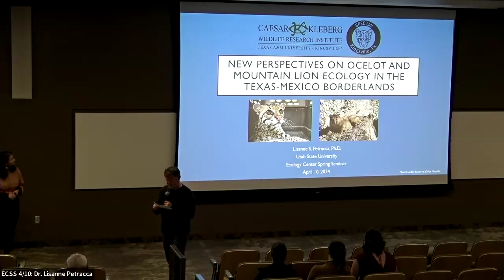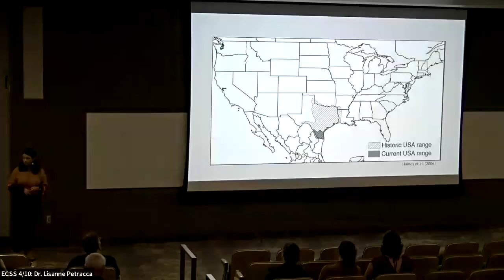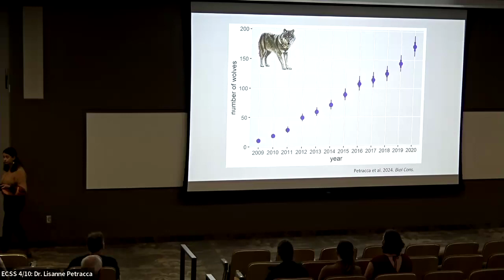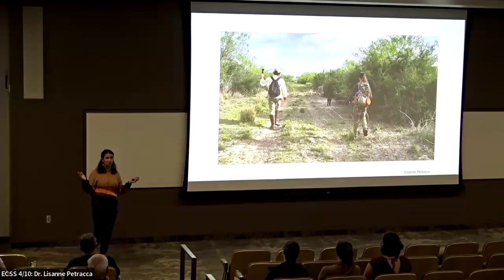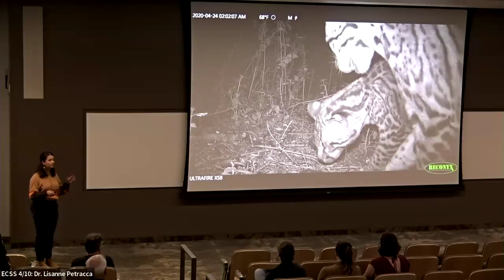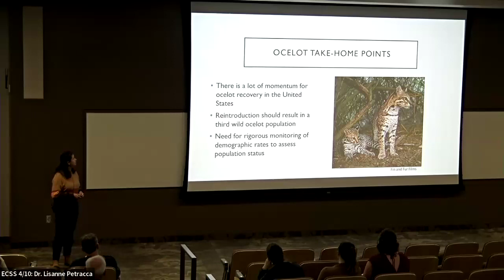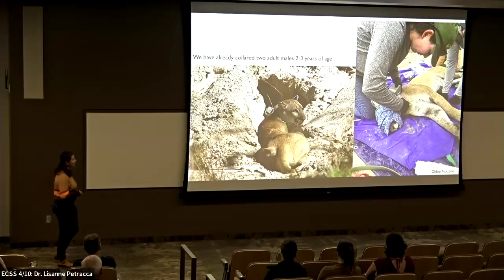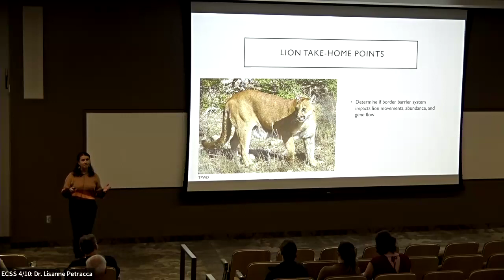Dr. Lisanne Petracca, April 10, 2024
"New Perspectives on Ocelot and Mountain Lion Ecology in the Texas-Mexico Borderlands"